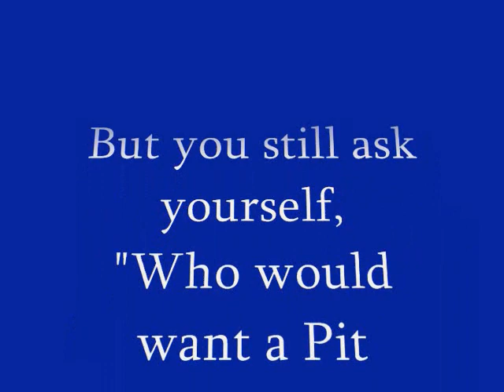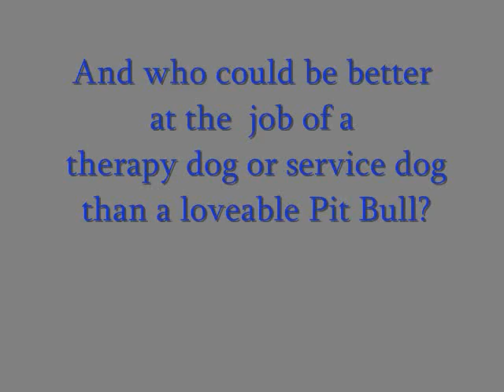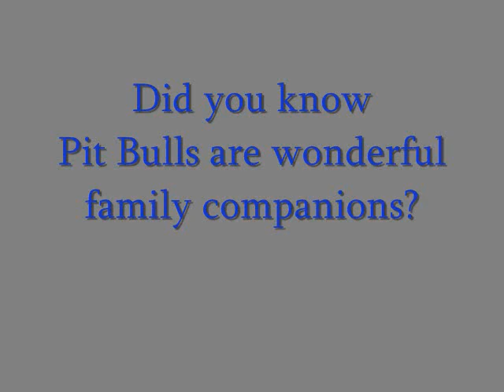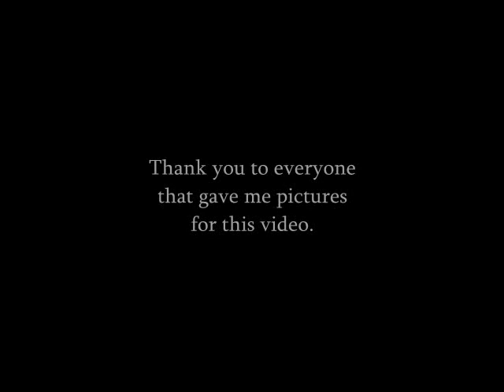Vicious Pit Bull?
John Shipe, an animal advocate, is the person singing this song.